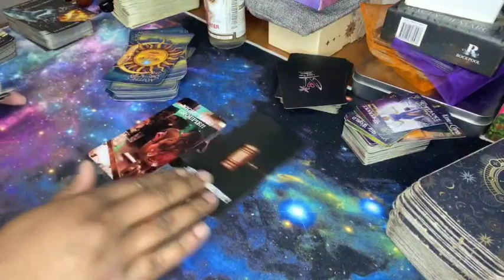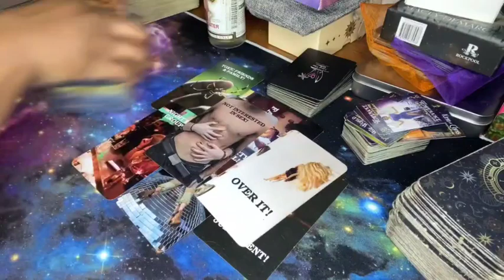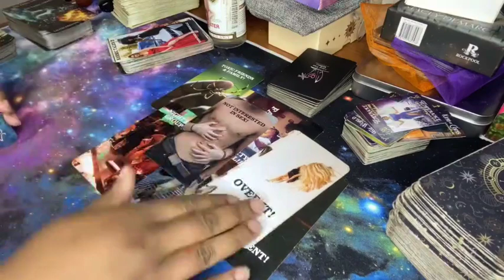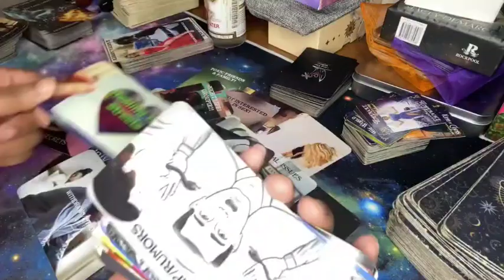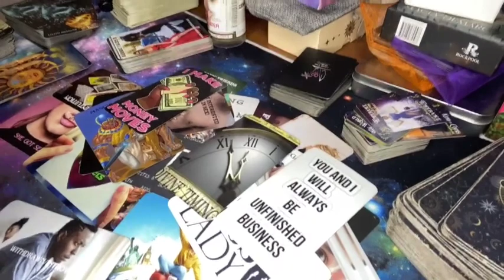SHE DOES WAY TOO MUCH PARTYING AND FINNA GET KARMA ,SHE NOT A BOSS LIKE THE OTHER GIRL YOU WAS WITH